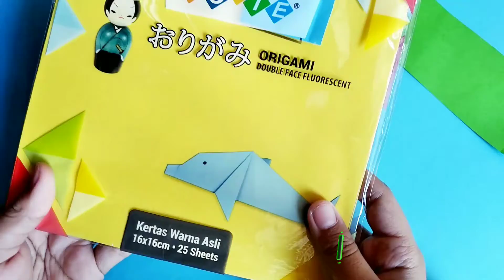🔴 ORIGAMI BUNGA : CARA MEMBUAT ORIGAMI BUNGA | HOW TO MAKE ORIGAMI FLOWER | ORIGAMI EASY - DIY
Assalamu'alaikum Guys..
Kali ini aku akan membuat Origami Bunga...
Bagaimana cara membuat'nya, Tonton video hingga selesai ya Guys

Terima Kasih :)